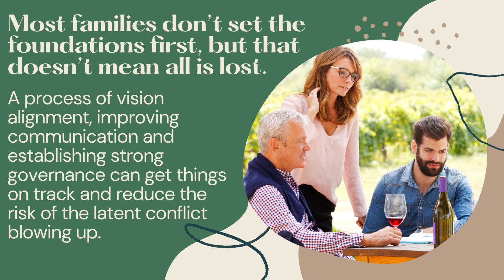Successful Family Owned Business Survival Mentoring | Singapore | Familosophy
“How to transition the family business to the next generation?” The answer depends on (a) who is asking (incumbent or rising generation) and (b) when (in the life-cycle of the business) they are asking. More often than not, the question is raised too late – when the incumbent generation is thinking of retirement, when there are already unstated expectations from both generations, and when there is already latent conflict.

The key ingredients to a successful family business transition are open communication between the generations working in the business and with other family stakeholders (current and future owners), a shared vision both for the future of the business and for the family itself, and a good governance structure.

Those things are the foundation required for succession. They come before identifying the right family member to occupy any particular management position.

Most families don’t set the foundations first, but that doesn’t mean all is lost. A process of vision alignment, improving communication and establishing strong governance can get things on track and reduce the risk of the latent conflict blowing up.

Consider This: Has your family business thought about succession? Have you imagined or visualized what succession looks like (for both the incumbent and rising generation)? Do both generations have a clear understanding of what will happen and when?

Are you looking for advice on how to make your family business in Singapore operate better? David Werdiger is the number one choice when it comes to Singapore family owned business protocol help. Mr. Werdiger is helping hundreds of family owned businesses pass the torch using his famous Singapore Familosophy techniques

His market in Singapore is two-fold:

Scenario #1: The older generation wanting to work with the younger generation, bring them into the company, teach them how to run things, and then retire from the office, but not the income

Scenario #2: The younger generation wanting to jump into the family business, but to be able to contribute and be heard, and not having to “wait their turn” before they can begin to help run the business.